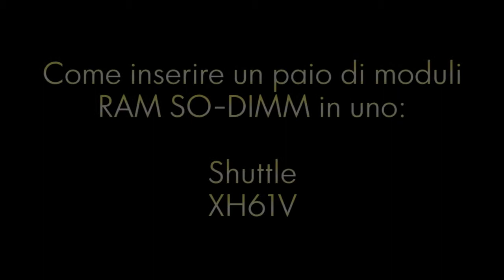Shuttle XH61V - Come inserire moduli RAM SO-DIMM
Continua il nostro tour all'interno dell'insieme di operazioni necessarie per procedere con il completo assemblaggio del mini PC targato Shuttle.
Nel seguente video vi mostriamo come si installa la RAM che abbiamo appena spacchettato (volendo, però, potete anche aumentare il monte di GB che ci andate ad inserire) per poter poi accendere ed usare la macchina in questione.
Siate cauti, accorti e delicati.